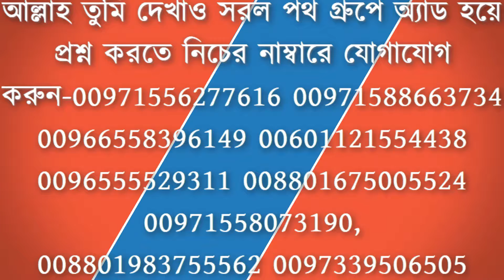প্রতিবেশী অন্য ধর্মের হলে তাকে কোরবানির মাংস বন্টন করা যাবে কি?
শাইখ আখতারুল আমান মাদানী  হাফিযাহুল্লাহ।

আল্লাহ তুমি দেখাও সরল পথ গ্রুপে অ্যাড হয়ে
প্রশ্ন করতে নিচের নাম্বারে যোগাযোগ করুন-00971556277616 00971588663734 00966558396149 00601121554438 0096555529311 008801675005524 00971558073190,
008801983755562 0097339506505